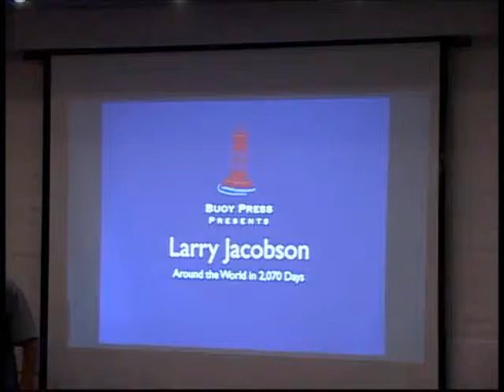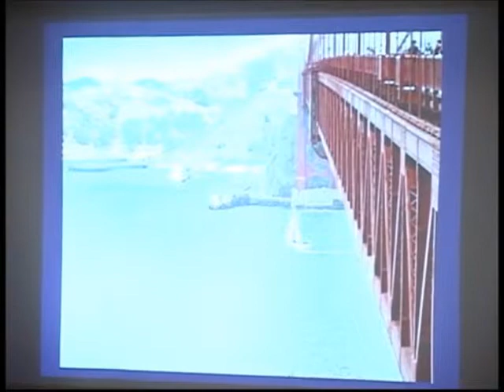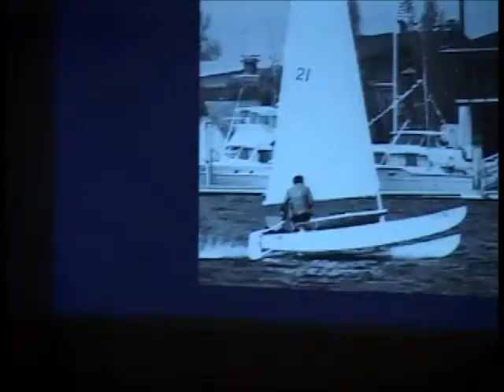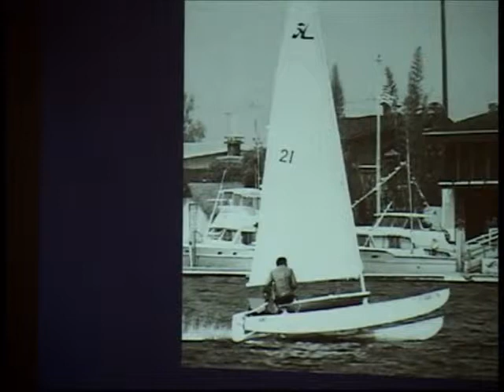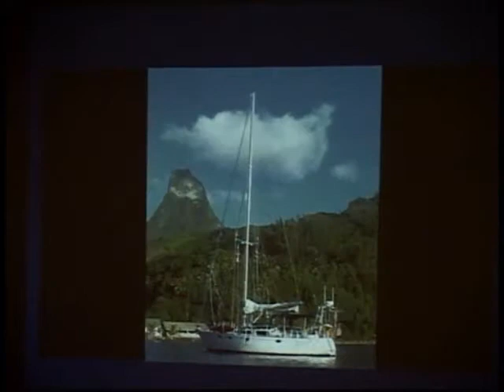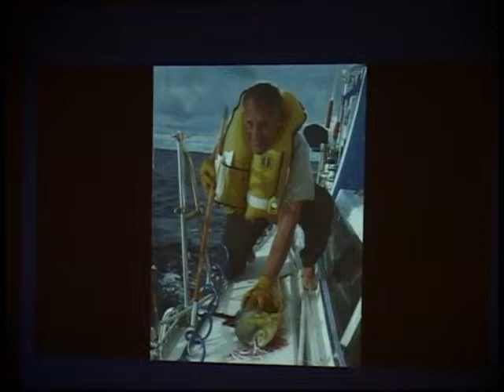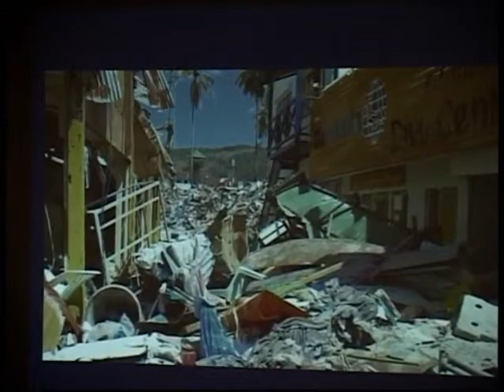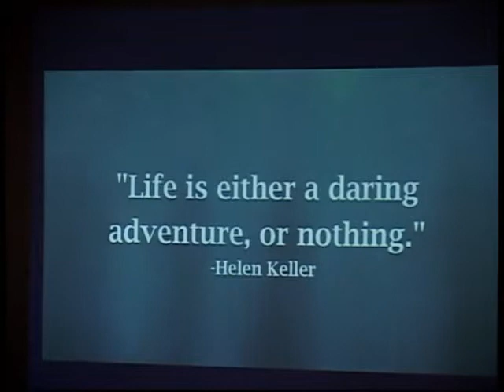Larry Jacobson: Around the World in 2,070 Days (Pt. 1)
Larry Jacobson speaking about his circumnavigation at the Inside Edge